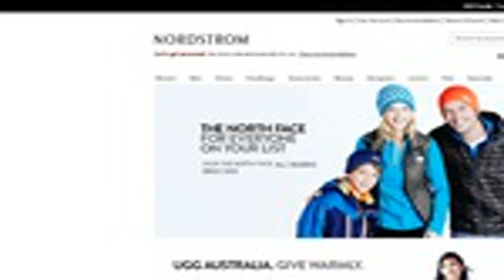2014 Fashion Trends - Style Tips for Dresses, Shoes, Leather, Plaid, Flats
2014 Fashion Trends - Style Tips for Dresses, Shoes, Leather, Plaid, Flats Follow me for new videos by anto abdul.

2014 fashion trends! It's a new year and I've got an overview of 7 major fashion trends for 2014! Covering the color of the year, dresses, how to wear a midi.

Time lapse of a model getting her hair and makeup done to match every decade from 1910 to 2010. Credits: Produced, Directed, and Edited by: .

 - It's all about adornment this Christmas at Next; from beautiful statement necklaces and embellished sleeves to jewel trim court.